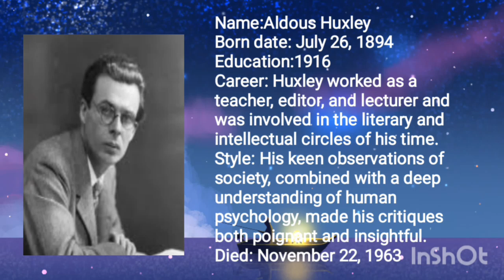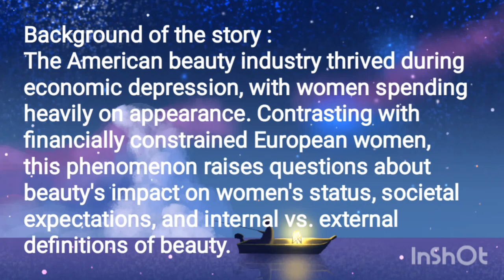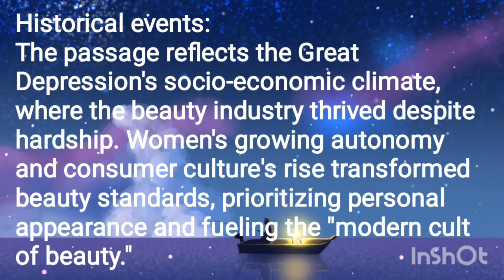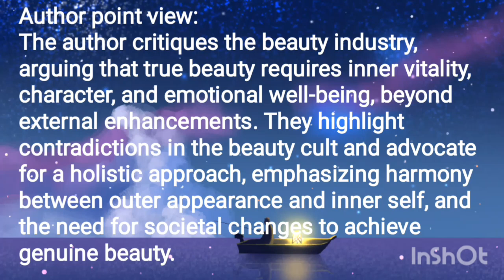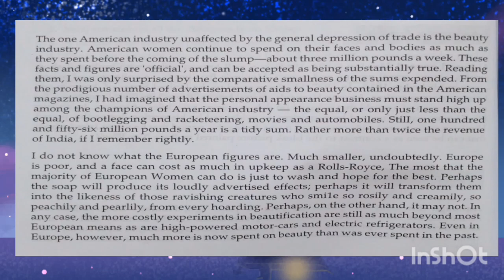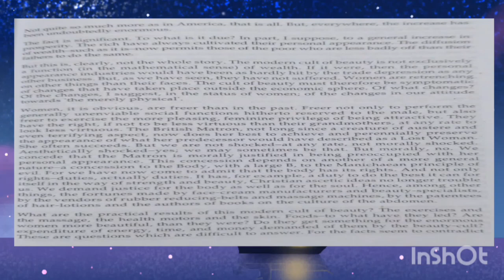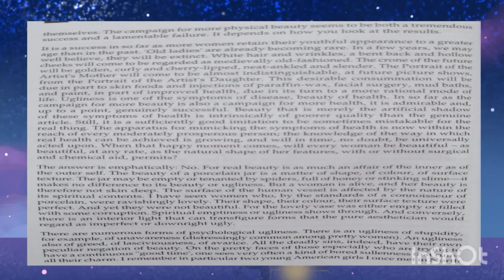The Beauty Industry By Aldous Huxley outline of the Prose